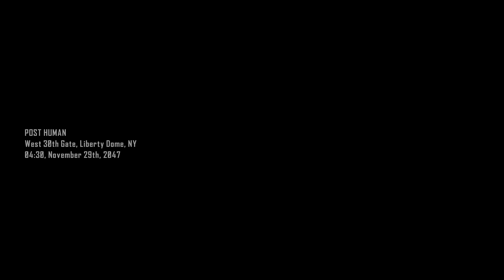Crysis 3 Remastered 4K Part 1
Crysis 3 is a 2013 first-person shooter video game developed by Crytek and published by Electronic Arts. It is the third game of the Crysis series, a sequel to the 2011 video game Crysis 2. The multiplayer portion of the game was developed by Crytek UK.